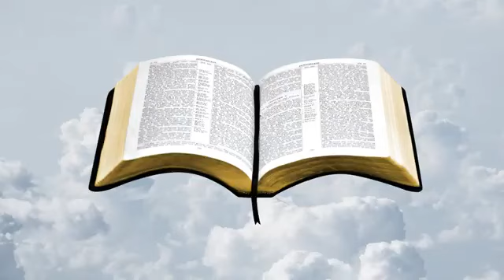THERE IS POWER IN THE WORD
JESUS CHRIST IS LOOKING FOR THOSE WHO WORSHIP HIM IN THE SPIRIT AND IN THE TRUTH.